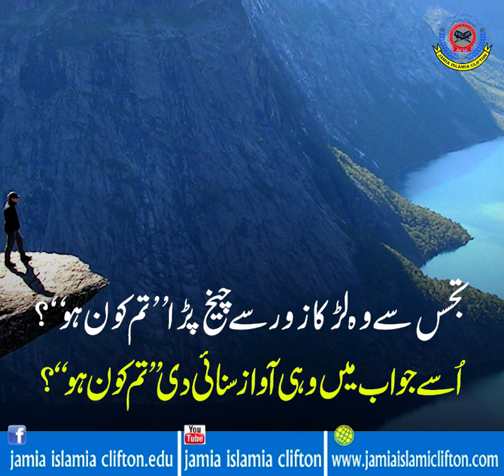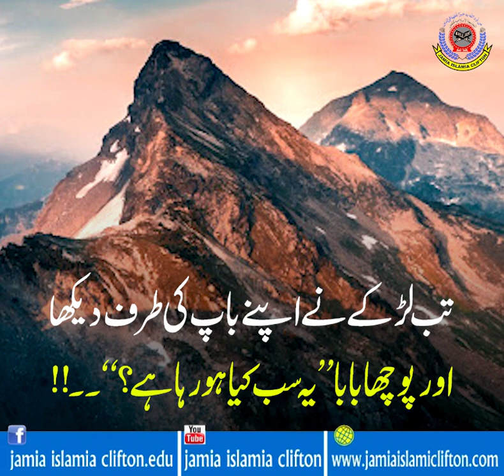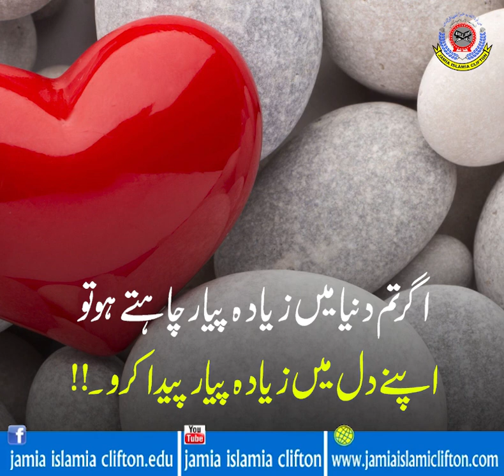Zindagi ki Baz Gasth \ زندگی کی باز گشت \ Echoes of Life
Zindagi ki Baz Gasth
زندگی کی باز گشت
Echoes of Life

Home Sale,
urdu short,
stories Hindi,
short stories,
urdu story,
new Islamic Videos,
islamic waqiat,
urdu stories,
education in urdu,
kids video,
hadees aur quran,
Deen Islam,
Islamic Videos,
Best islamic Videos,
Achi Baatein,
Love Allah,
Makkah,
haramain,
Madina,
hazrat muhammad sallallahu alaihi wasallam,
urdu waqiat,
Islam Is best,
Muslim Man,
Hadees Mubarak,
Quran Pak,
tilawat e quran,
tilawat audio,
beautiful tilawat,
Muslim,
Muslim,
muslim population,
muslim countries,
muslima,
muslim league,
islamic,
islam,
islamic research centre,
islamic research,
urdu poetry,
urdupoint,
urdu to english,
urdu pakistan,
urdu keyboard,
urdu shayari,
story video,
story in urdu,
story writing,
story for kids,
storyboard,
stories,
story cartoon,
story of karbala,
stories,
stories video,
urdu stories,
rabi pirzada,
rabi ul awal,
Rabiulawal,
rabiulawal naat,
pakistan history,
pakistan city,
pakistan map,
pakistan news,
pakistan flag,
pakistan india,
punjab pakistan,
love,
love quotes,
love you,
love story,
love birds,
love pakistan,
lovecraft,
love poetry,
markiplier,
jake paul,
pewdiepie,
dantdm,
bts,
weather,
maps,
translate,
calculator,
speed test,
news,
powerball,
donald trump,
imran khan,
nawaz sharif,
Molana,
Islam,
Muslim,
map,
cool math,
Song,
Desi song,
Desi videos,
Hot Song,
Indian song,
youtube music,
with out Copyright,
Sound,
islamic Sound,
Islamic Video,
Indian,
Pakistan,
Bangladesh,
Karachi,
Mumbai,
Vinse,
BB ki Vince,
BB Latest,
How,
Who,
Goolge,
 institute,
youtube top keywords,
youtube keyword tool,
youtube downloader,
youtube movies,
youtube app,
islamic videos,
video download,
video editor,
movies,
movie pakistan,
moviescounter,
movies 2016,
movies 2017,
movies 2019,
karachi vynz cast,
motivational speakers,
motivational speakers in pakistan,
motivational quotes,
motilium,
motivational videos,
motivation,
urdu keyboard,
urdu shayari,
Story,
achi batain,
achi baatein,
achi baat,
achi batein,
achi poetry,
achi baat status,
achi bate,
achi baatein status in urdu,
new naat,
Naat,
naat status,
naat download,
owais qadri,
owais qarni,